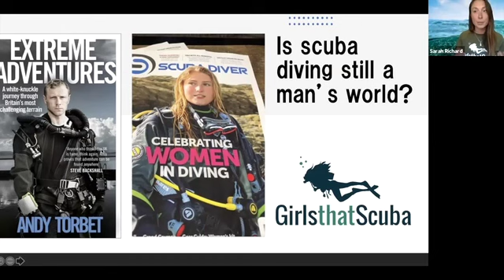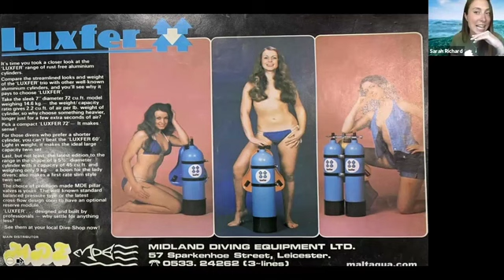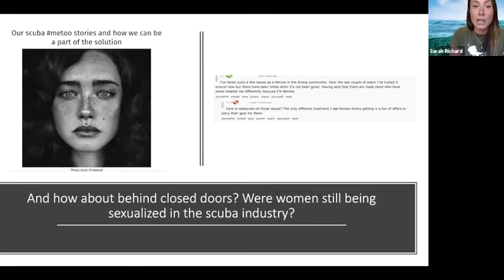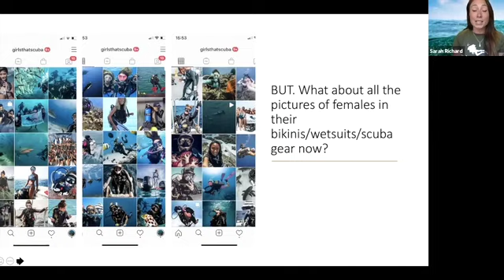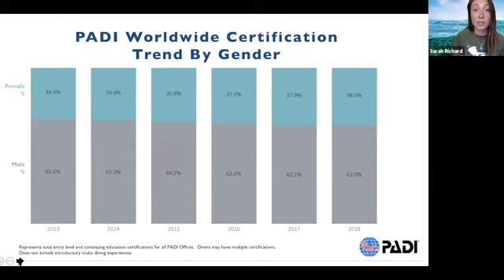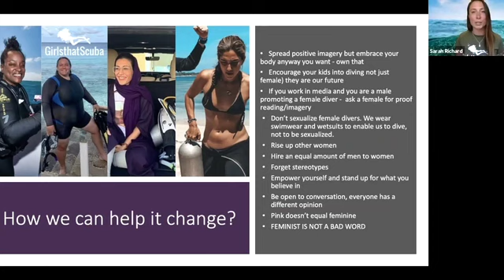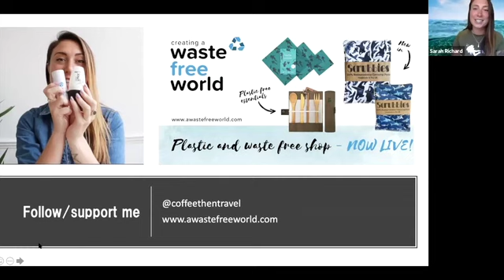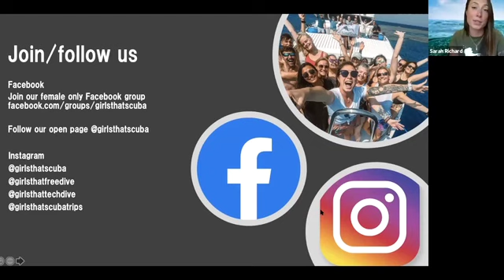Is Scuba Diving still a Man's World? | Girls that Scuba Founder Sarah Richard PRESENTATION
Is Diving Still a Mans World? A look at the evolving dive industry by Girls that Scuba Founder Sarah Richard.

This presentation was originally recorded as a Zoom presentation for Ocean Stories by Dive Ninjas